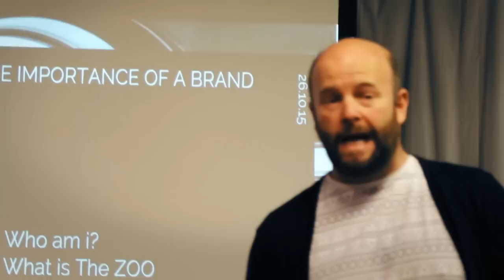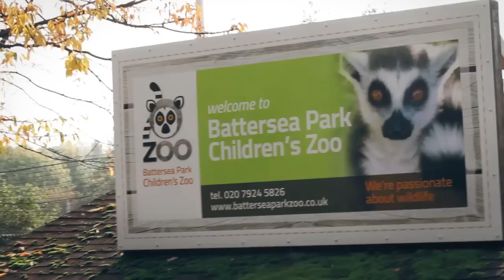I FEEL FAKE | THE MICHALAKS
Hey all,

Here we are again! The weeks feel like they are getting faster and faster, Its like I finish writing this bit of copy for the vlog, press 'save changes' take a breath then start the next weeks copy!
Our week consisted of trying to burn out Grayson so he'd go to sleep, buzzing around London, feeling festive, seeing family and all the other usual family stuff.
We hope you understand what we've asked for this week. We need some time to recalibrate and be a proper family for a few days.

Hannah and the boys. x

|| M U S I C  F E A T U R E D ||

Hey, my name is Hannah Maggs (Officially Hannah Michalak) I'm a  mummy and beauty blogger who decided to start a weekly lifestyle vlog.

Between editing these vlogs my husband Stef is busy building a new social wishlist website called if you have a spare few minutes please go and take a look and start creating your wish-lists. We'd both really appreciate it.

If you want to know what we use to film our vlogs then all the kit can be found

POSTAL ADDRESS: Hannah Maggs, Gleam, 100-106 Leonard St, London, EC2A 4RH

WAYS TO FOLLOW MY HUSBAND STEF.